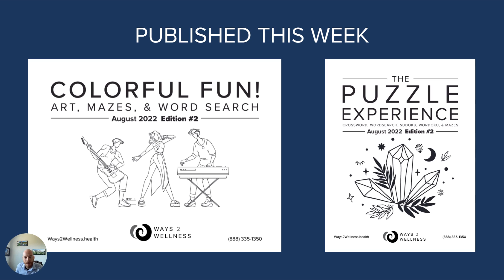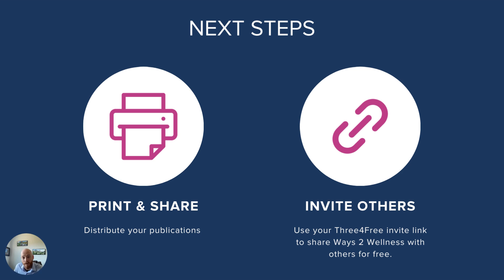08 2022 Week 2 Introduction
This quick introduction video explores the themes and topics for Week 2 August, 2022 Ways 2 Wellness programs.